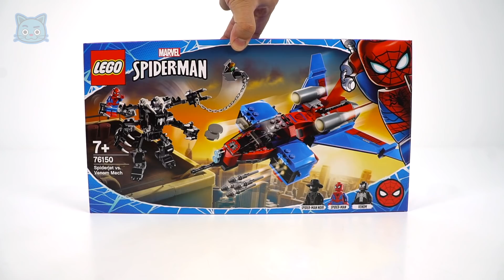레고 마블 스파이더맨 스파이더제트 VS 베놈 메크! | 두두팝토이